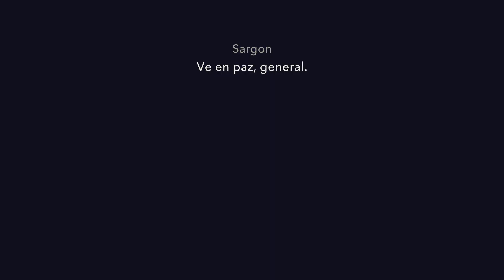Prince of Persia: The Lost Crown - ARDASHIR